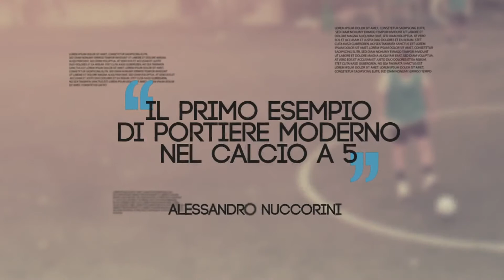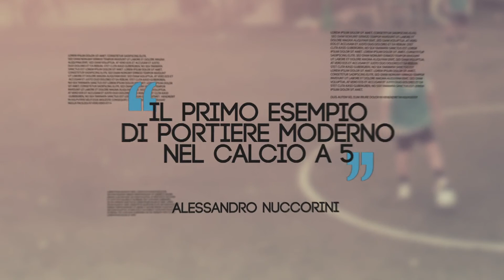I Grandi Del Futsal: Calabria e il Futsal tra ieri e oggi - Fanner News del 23-02-2014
futsalfanner.it